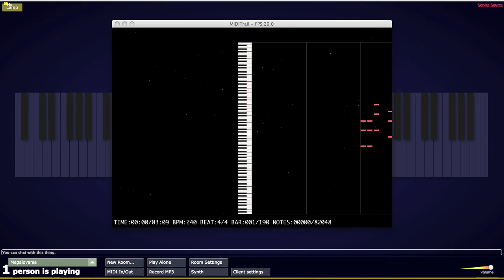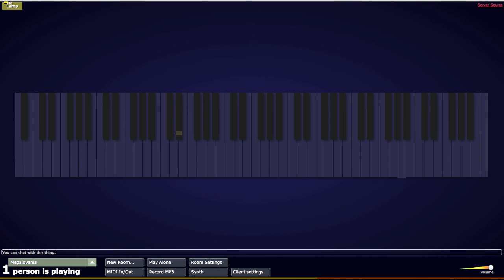Megalovania in Multiplayer Piano